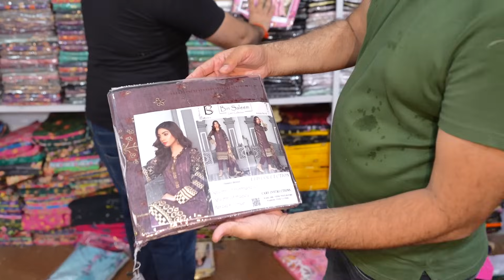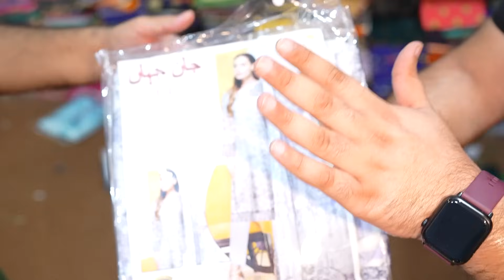90% off on original branded ladies suits and Shirts | Khaadi | J. | Sapphire | Gul Ahmed & many more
90% off on original branded ladies suits and Shirts | Khaadi | J. | Sapphire | Gul Ahmed & many more

business ideas
business
small business ideas in pakistan
online business
small business ideas
business talk
container market
Nishat
Khaadi
gul Ahmed
satrangi
bonanza
Maria B
Kesariya
sapphire
generation
warda
Anarkalli
Ichra Bazar
landa Bazar
Rang mahal
light house karachi
azam market
party wear